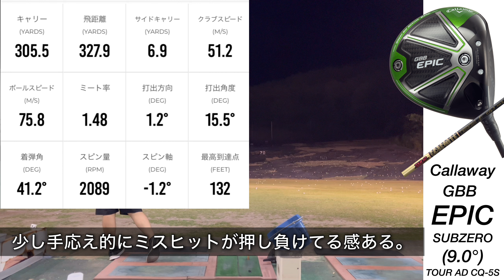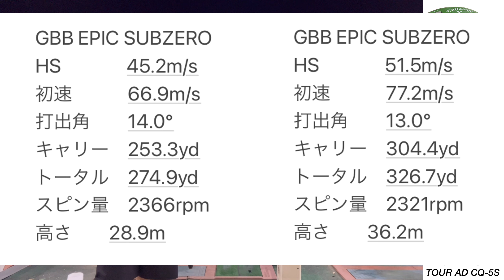【キャロウェイ史上最も売れた？2本の柱で禁断の飛び 】Callaway GBB EPIC SUBZERO エピックサブゼロドライバー 試打計測 パラダイムAiスモークより飛ぶ？ELYTEの前に。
不定期ですがPLAYING4オリジナルキャップを販売しています。

Callaway GBB EPIC SUBZERO#最新クラブ試打